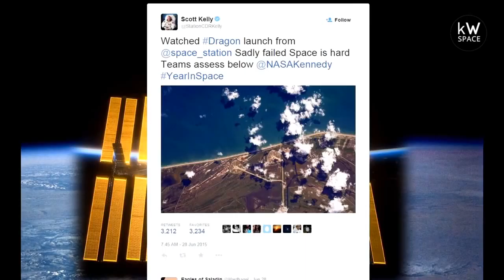Scott Kelly - One Year in Space - HD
Follow the Year long journey of US Astronaut Scott kelly as he embarks on his longest mission of 340 days in Space at the International Space Station.

How did he feel about the mission pre-launch? What experiments did he carry out? How did a year in Space affect Kelly's body?

Find out the answers in this short Documentary.

Kelly's first spaceflight was as a pilot of Space Shuttle Discovery during STS-103 in December 1999. This was the third servicing mission to the Hubble Space Telescope, and lasted for just under eight days. Kelly's second spaceflight was as mission commander of STS-118, a 12-day Space Shuttle mission to the International Space Station in August 2007.

Footage sourced from NASA